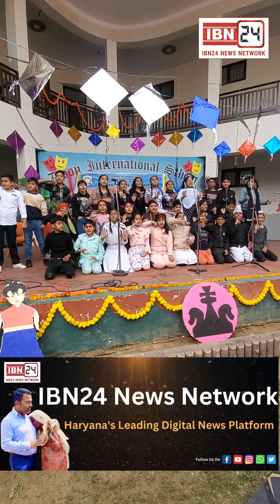दून इंटरनेशनल स्कूल में बच्चो ने किया जबरदस्त शो, नेशनल स्कूल और ड्रामा ने करवाई तैयारी, कई बच्चे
दून इंटरनेशनल स्कूल में बच्चो ने किया जबरदस्त शो, नेशनल स्कूल और ड्रामा ने करवाई तैयारी, कई बच्चे मुम्बई-दिल्ली में आजमाएंगे किस्मत